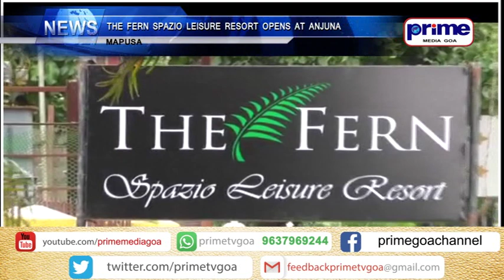PRIME ENGLISH NEWS 11TH AUGUST 2019